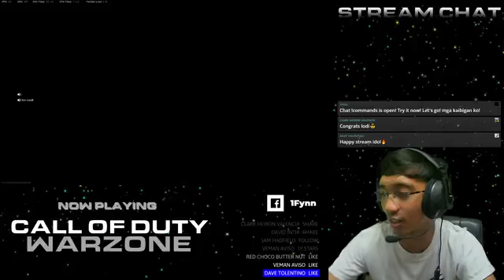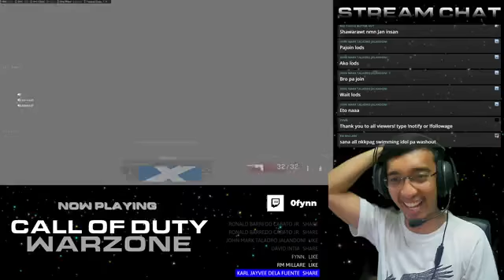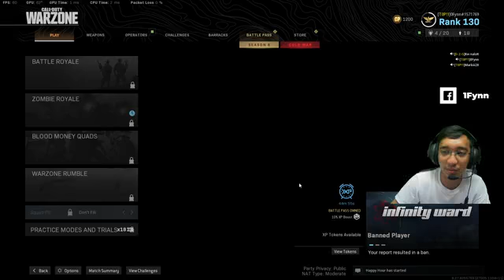Fynn Warzone #3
I decided to upload my Facebook live stream here in my YouTube account as my game vlog daily.

Also, I usually do streaming every night 7pm to 10pm Philippine standard time during weekdays on my Facebook page and I play Call of Duty: Warzone and Mobile Legend: Bangbang. What I do in weekend, most of that time I do running, cycling and have free time to make me better each day.

fb.gg/1Fynn